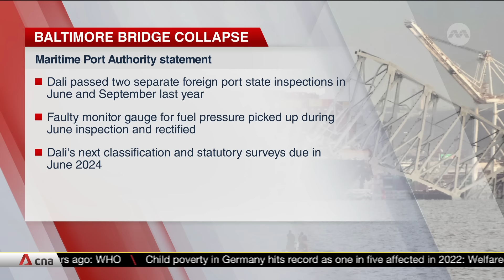Baltimore bridge collapse: MPA says Singapore-flagged ship involved had passed earlier inspections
Singapore's Maritime and Port Authority has said that the container ship that collided with a bridge in Baltimore had passed previous inspections. It said the vessel "Dali" had valid certification covering its structural integrity, as well as the functionality of its equipment. The authority said the "Dali" passed two separate foreign port state inspections in June and September last year. In the June inspection, a faulty monitor gauge for fuel pressure was rectified before the vessel departed. The ship's next classification and statutory surveys are due this June. CNA's Otelli Edwards spoke to Associate Professor Kenneth Low, Cluster Director for Engineering at the Singapore Institute of Technology.